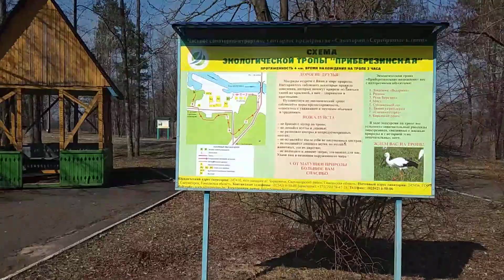Отзыв о санатории Серебряные ключи, Беларусь